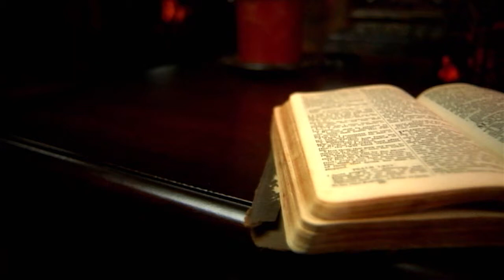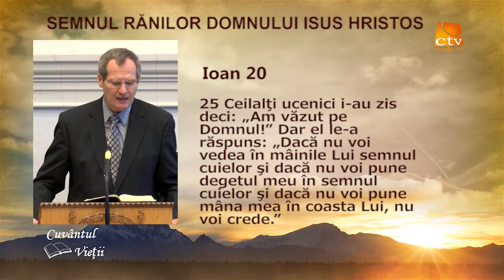Cuvantul Vietii - Semnul rănilor Domnului Isus Hristos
Semnul rănilor Domnului Isus Hristos